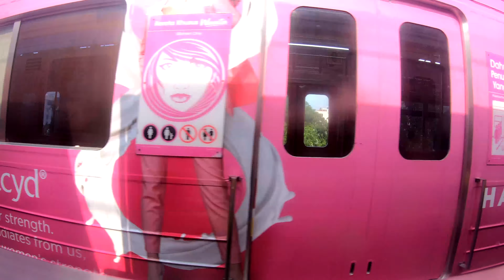KRL Commuter Line Jakarta Indonesia